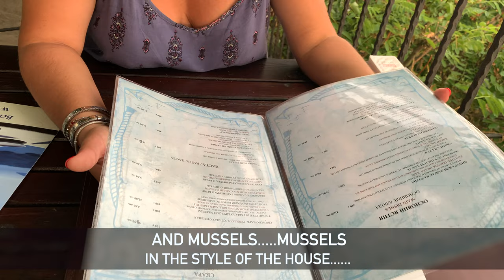Highly Recommended Restaurant in Byala, Varna district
On my mission to help Bulgaria and the Bulgarian Travel and Tourism industry, I will start a new series of Videos I will call Mini Vids.  These will be small videos around 5mins or less highlight the Beauty of Bulgaria, also Recommendations in Bulgaria and Interesting things about Bulgaria and stories from Bulgarians citizens and expats.

Today I will be recommending an amazing Restaurant by the Black Sea coast of a Bulgarian town called Byala, This is on the edge of the Varna Region and the Burgas Region, Close to another Black Sea Town called Obzor. If you’d like to know more about Obzor check this video out

This restaurant was recommended to us by a friend from Sofia, who is a regular visiter of the Black Sea Coast, spend half her time in Sofia and Half her time in Obzor (Burgas Region).  She told us they had the best Fish Soup on the whole Black Sea coast, possible better than anywhere.

So last Summer (2020) we went there to check it out.  Watch to find out what we though of the Fish soup and the restaurant as a whole.

if your new to the channel consider watch these videos to see what our mission is about